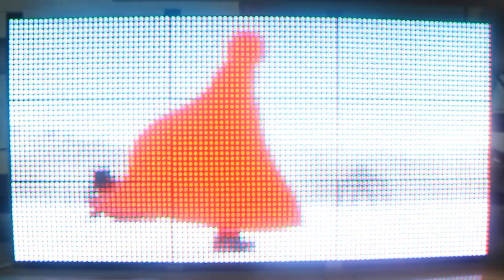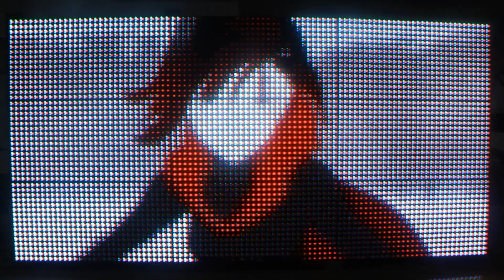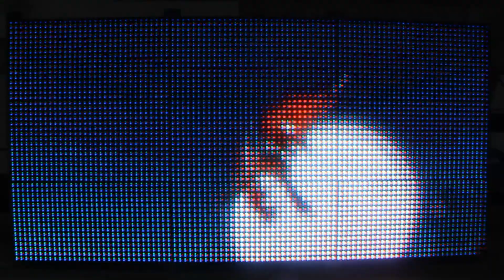RWBY RED, RGB LED